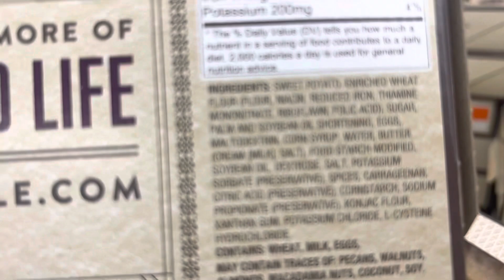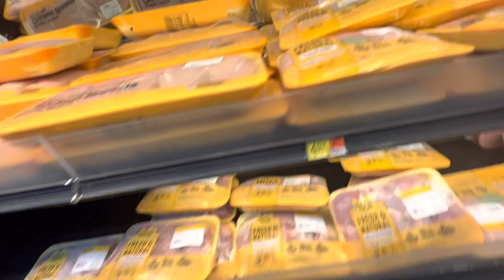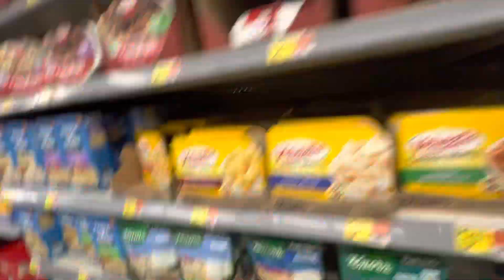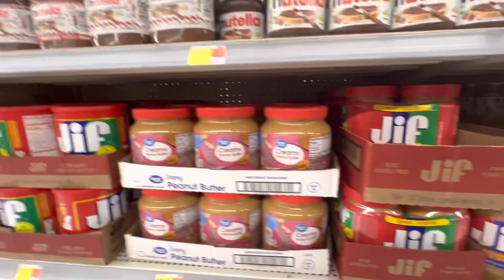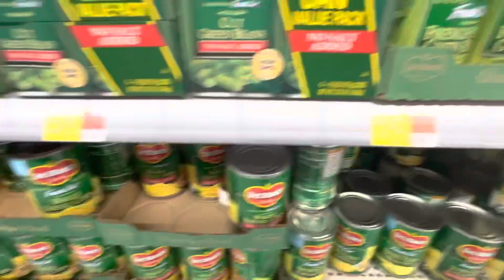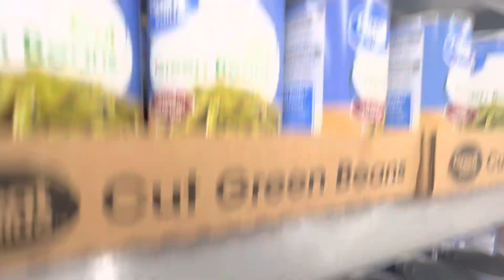Food 🥘 Shortages Update “Walmart” 11/20/2022